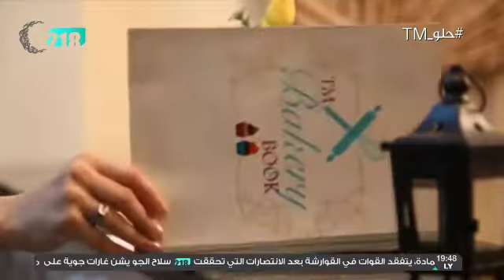حلو TM 26 يونيو 2016